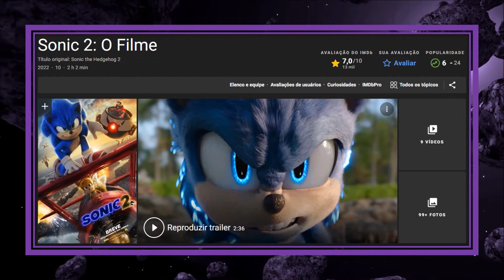ASSISTI SONIC 2: ANÁLISE SEM SPOILER, COM SPOILER E CENAS PÓS-CRÉDITOS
Galera, Sonic 2 chegou nos cinemas! Eu acho que os críticos erraram na análise do filme e vocês? Sonic 2 é o melhor filme de jogo já feito.
E hoje vou trazer uma análise completa pra vocês, e melhor ainda, SEM SPOILER e COM SPOILER, fora que ainda tem personagem secreto nas CENAS PÓS-CRÉDITOS!
Vamos lá destrinchar tudo o que aconteceu e você precisa saber. Vem comigo!

OBRIGADO!